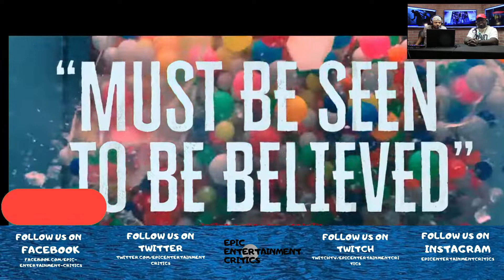Prisoners of the Ghostland Trailer Reaction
A ruthless bank robber is sprung from jail by a wealthy warlord and sent on a dangerous quest to find his adopted granddaughter, who has gone missing.